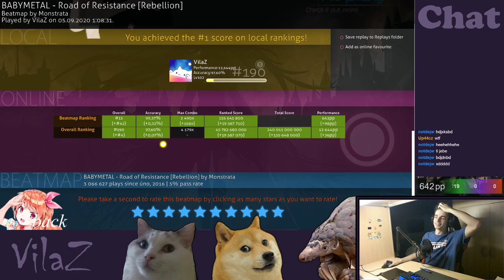[Live] VilaZ | BABYMETAL - Road of Resistance [Rebellion] | 99.37% FC | 642pp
Díky Nitromovi a Puntosovi za spolupráci na kanále